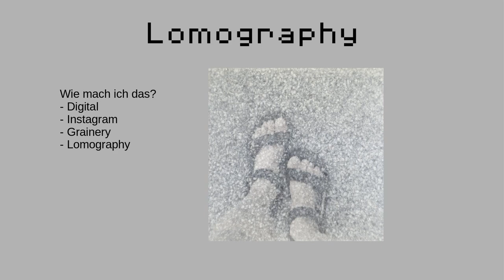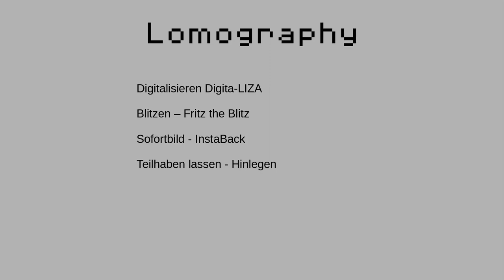Episode 109 - Lomographie 4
Im Rahmen des "Projektraum Foto" hatte ich die Gelegenheit, meinen Zugang zur Lomographie vorzustellen. Meine Geschichte, die Technik, die 10 goldenen Regeln und konkrete Projekte konnte ich dabei zeigen.
Diesen Vortrag hab ich nun in Form von 4 kurzen Videos festgehalten.

Hier in diesem Teil geht es um konkrete Projekte von mir.

00:00 Lomographien
00:10 Thema "Selfie"
00:45 Thema "Mehrere"
01:25 Thema "Doppelbelichtungen"
02:04 Thema "Bretter vor dem Kopf"
02:27 Thema "Kaffeehäferl"
02:51 Thema "Stürzende Linien"
03:44 Thema "Tore"
04:18 Thema "16 Jahre Zeitreise"
05:45 Wie nutze ich die Kameras?
06:53 Digitalisieren, Blitzen, Mitmachen
09:45 Verabschiedung